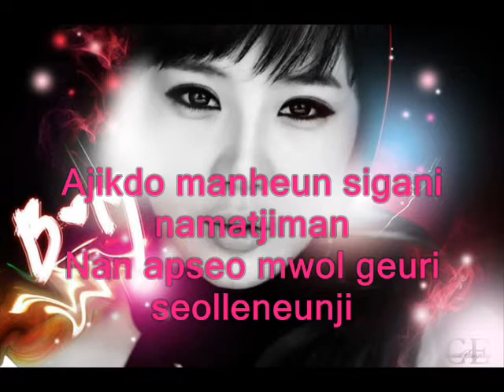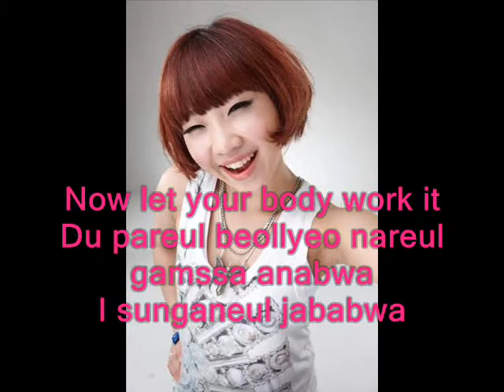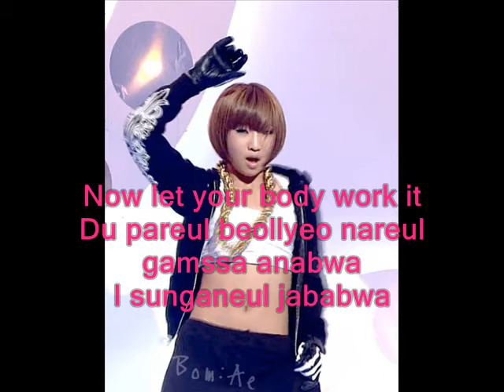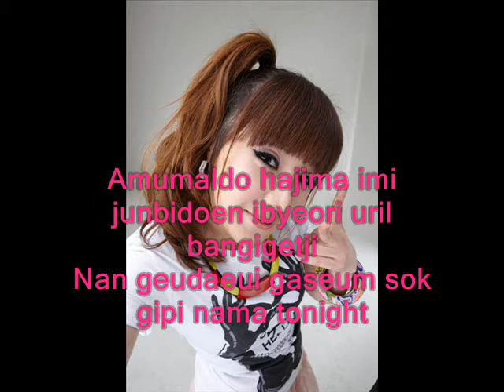lets go party lyrics mancao.wmv